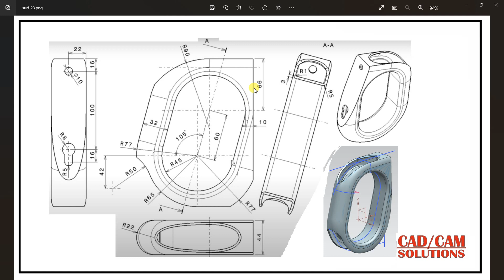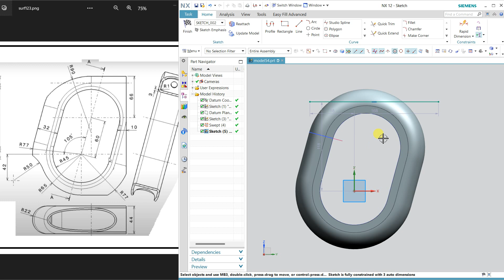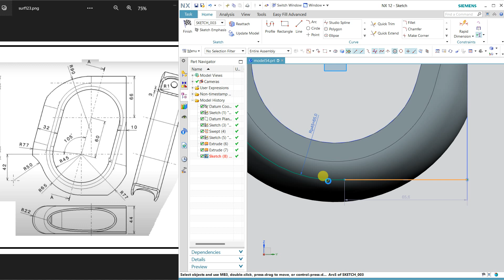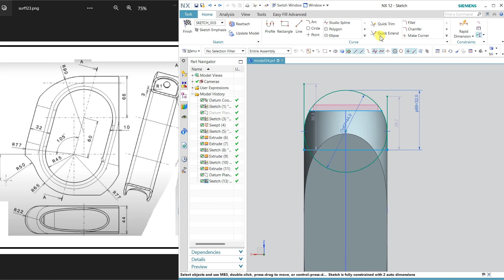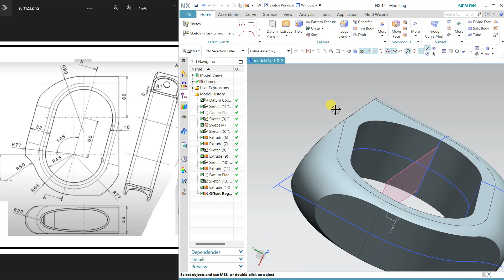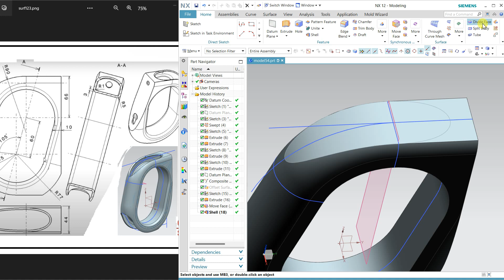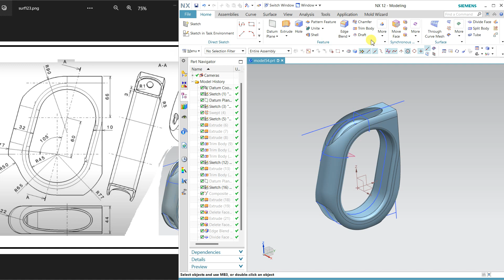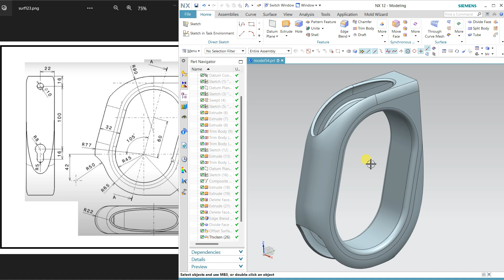nx12 CAD SURFACE TUTORIAL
NX surface tutorial
NX Advanced tutorial